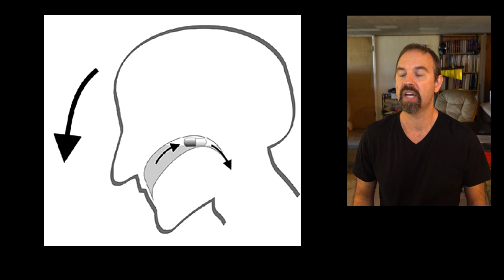Learn How to Talk About Bodily Functions in English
In this video, we're gonna learn how to describe bodily functions and things we do on a daily basis in English. These are very common and basic words and expressions that you need to know.